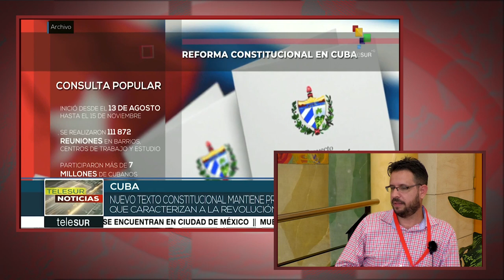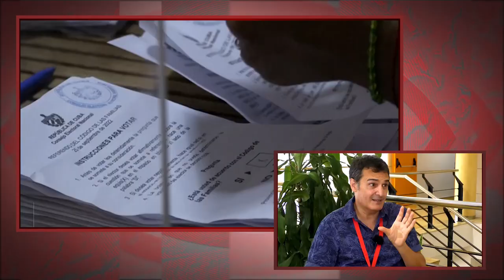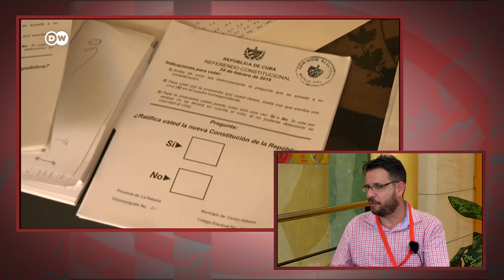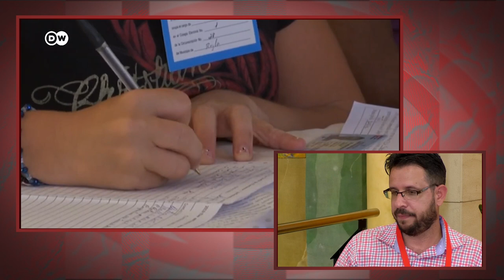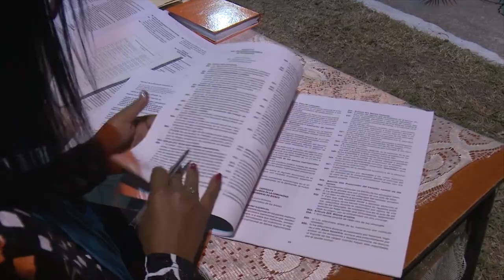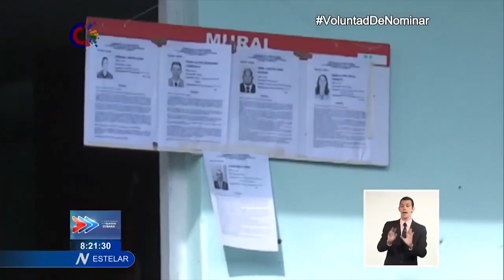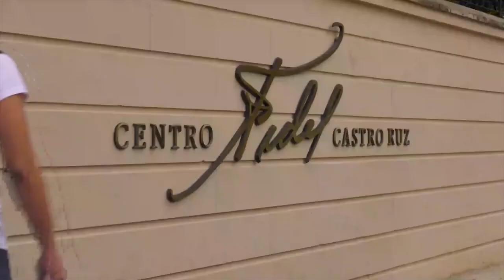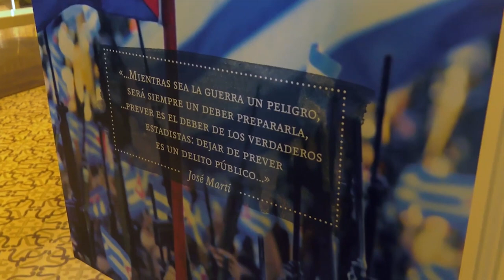"En Cuba se seguirán abriendo espacios de participación, diálogo y discusión"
Cubainformación.- Elier Ramírez es diputado de la Asamblea Nacional del Poder Popular, fue miembro de la Comisión Redactora de la propuesta de nueva Constitución de Cuba y trabaja como subdirector del Centro Fidel Castro Ruz de La Habana.